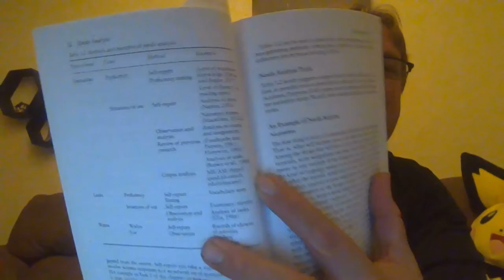William Roney Discussion 2 on needs analysis 9-17-2022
TSL 6133: Curriculum and Instructional Materials Development
Discussion 2 on needs analysis 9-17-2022